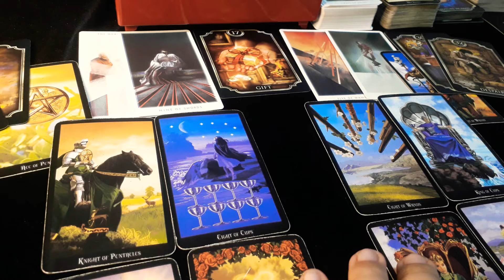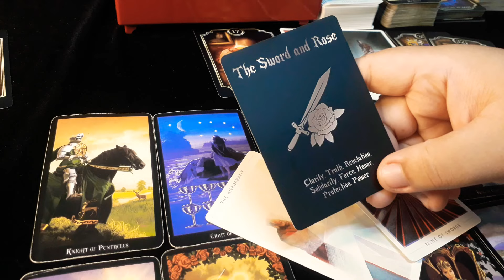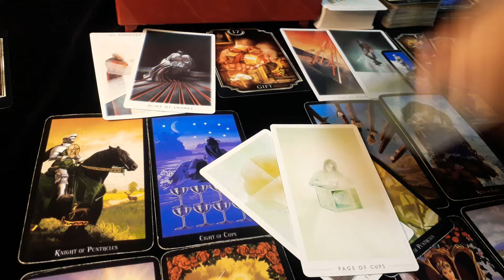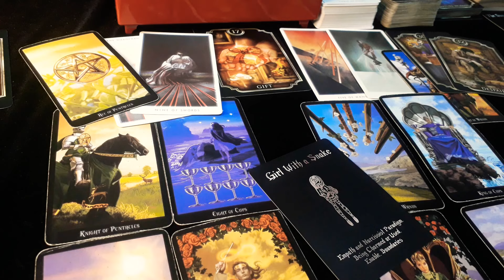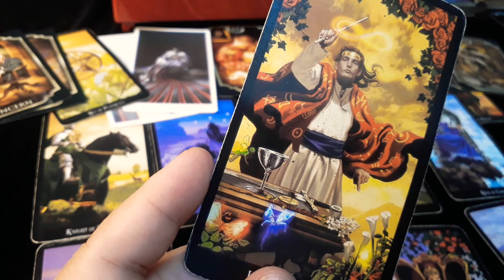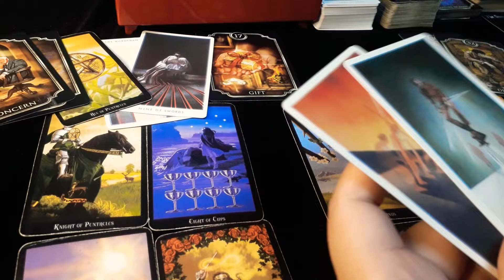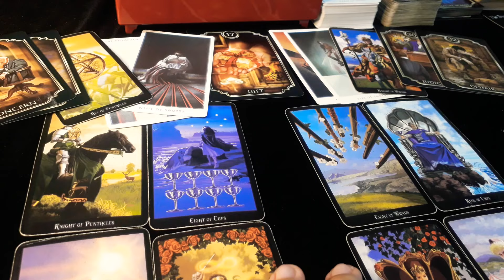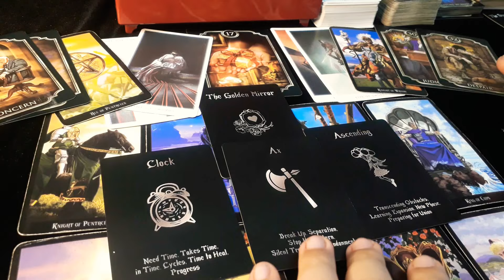❤Capricorn- Kung ayaw na, sabihin na. Nasasaktan sya.(January 2021) Kapalaran sa pagibig